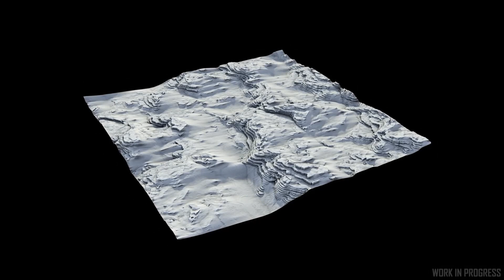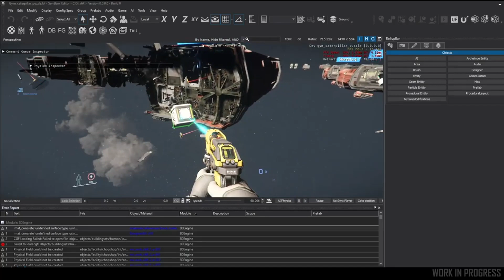Inside Star Citizen | Hajók és gyorshírek | 2021. augusztus 26. és szeptember 02.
Az Inside Star Citizen 2021. augusztus 26. napi és szeptember 02. napi számának összefoglalója magyar nyelven!
A szeptemberi epizód hajóbemutatóját és a mindkét rész második felét alkotó gyorshíreket dolgoztuk fel az összefoglalóban.

REFERAL PROGRAM